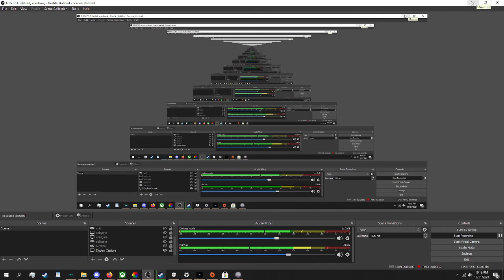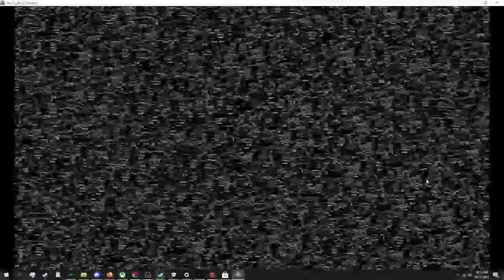one night at flumptys 1 i shat myself